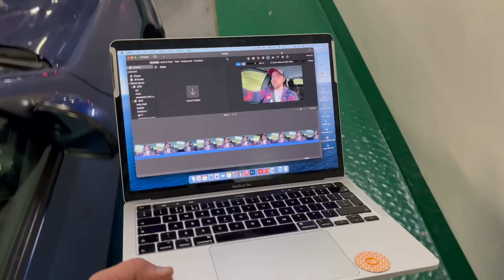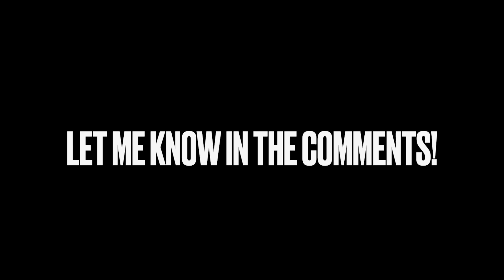Car vs Eurostar - Which is FASTER and CHEAPER? Calais to Le Mans (LeMans24 Part 2)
In this video we're doing the FERRY all the way to LE MANS. Who will get there first...?